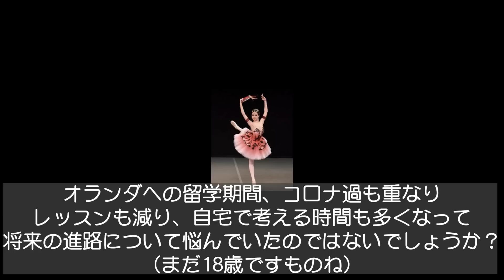ルセラフィム カズハは何故K-Popを選んだのか？ KAZUHA 카즈하 LE SSERAFIM Profile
今まで謎に包まれていたルセラフィム日本人メンバーカズハ。
インタビューで明かされた、「なぜK-Popを選んだのか？」
その秘密をまとめてみました。

르세라핌  카즈하

こちらの記事です。

韓国メディアライター、ハルカです🌸
KPOPに関することを翻訳･図解･解説するブログや動画を発信中のセルフ受肉系VTuberです。
「誰よりも詳しく、他とは違う内容で」をモットーに日々情報を更新しています✨
♡･･･IZ*ONE、Kep1er、IVE、第四世代、サバイバルオーディション番組

SNSとブログもチェックしてね！
最新のKPOP情報をお届けします📩

KPOPの最新情報や考察・アイドルのプロフィールまとめなど世界中の情報を日本語訳・解説もしてます